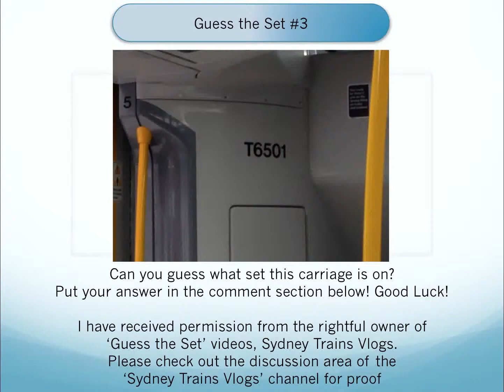Sydney Trains: Guess the Set #3 - T6501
Can you guess what this set is? Put your answer in the comment section below!
Please thank Sydney Trains Vlogs for letting me do Guess the Set Videos!